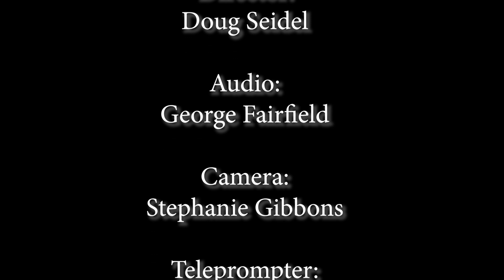Senior Spotlight 0102 LineDancing and Centenarian